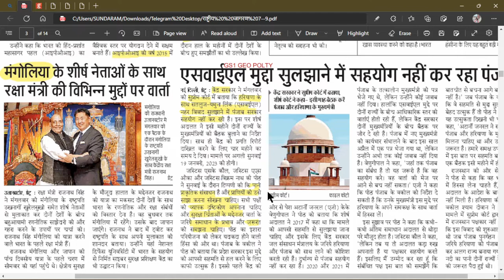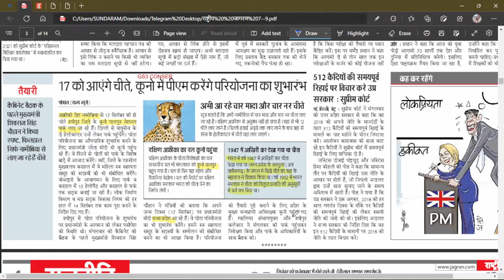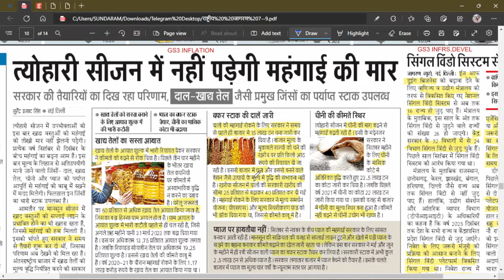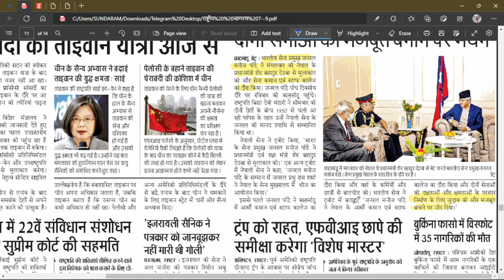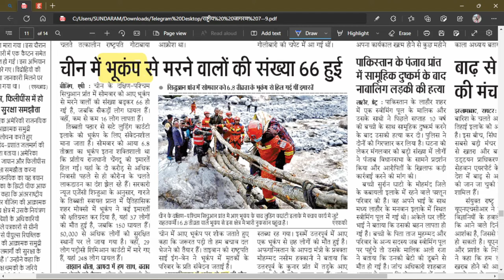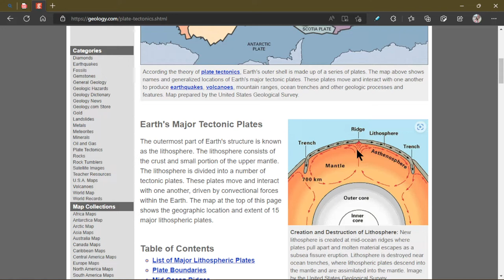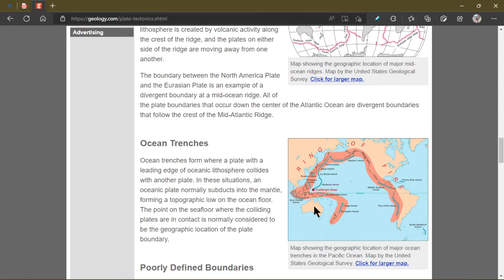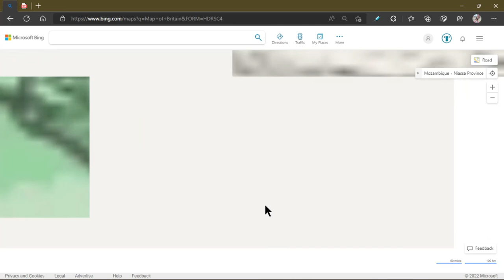7 SEPTEMBER 2022 DAINIK JAGRAN NEWSPAPER ANALYSIS |HINDI NEWS | DAINIK JAGRAN दैनिक जागरण